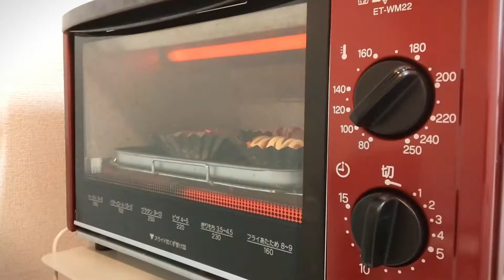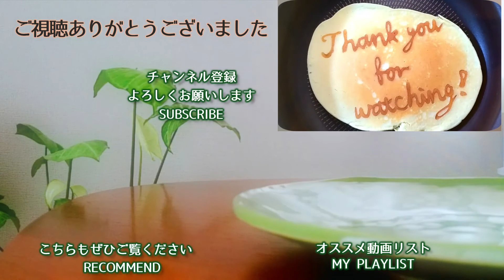【ホットケーキミックス】15分で出来る簡単ウィンナーロール【焼いても蒸してもおいしい】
ホットケーキミックスを使った簡単ウィンナーロール。
家にある材料で大満足の軽食・おやつになりますよ！
豆乳を入れて作ると冷めてもふわふわなのでお弁当にも◎
(調理時間目安：生地 約3分+加熱時間 約10分)

【動画・料理のポイント】
なるべく家から出たくない30代一人暮らし。
手抜き・簡単レシピで料理やお菓子作りを楽しむ、ゆるいおうち時間をお届けします。

今では使わなくなってしまったアルミカップ(お弁当を作っていた頃の余り)を有効活用すべく、
休日のブランチ用にウィンナーロールを作りました。

焼くとアメリカンドッグ風の味わいに、蒸し焼きにするとおかず系蒸しパン風になり、
どちらもとってもおいしいですよ◎

作ってからアルミカップをはずしてラップで包めば、冷凍保存もできて便利です。

【簡単ウィンナーロールの材料】 *深めのアルミカップ(深さ30mm程度)で6個
・卵 1個
・ピザ用ミックスチーズ 大さじ2～お好きなだけ
・豆乳or牛乳 大さじ2 (冷めたときのふわふわ感のため、あれば豆乳の方がオススメです)
・ホットケーキミックス  1/2袋 (約75g)
・ウィンナー 6本 (あらびきがオススメ)
・ケチャップ お好きなだけ
・マヨネーズ お好きなだけ

【お好みで追加トッピング材料】
・パセリ
・マスタード (粒マスタードも合います)

【焼き/蒸し時間目安】
・トースター(温度調節機能なし)：約8～10分 (予熱なしでOK、焦げやすいので要注意です)
・トースター(温度調節機能あり)：180℃で約10分 (予熱なしでOK)
・オーブン：180℃で約10～15分 (要予熱)
・蒸し焼き：強めの中火で約10分
*お持ちの調理器具によってかなり異なるので、竹串や爪楊枝を刺して焼き加減をチェックしてくださいね！

目次
00:00​ オープニング / Opening
00:10​ 生地作り / Making the dough
00:56 カップに入れる / Put the dough into the cups
01:59​ 焼く＆蒸し焼き / Baking & Steam-baking
02:33 焼き上がり / Finish baking
03:20​ できあがり！ / Ready!
03:44 切ってみる / Take a look inside
04:25​ ありがとうございました / Thank you for watching!

◆◇チャンネル主紹介◇◆
ご覧いただきありがとうございます！ひよりと申します。
より楽に、より楽しく生きることを目指す、フルタイム在宅勤務の30代会社員です。

東京からJターンをして地元近くの田舎の中では大きめの街で一人暮らし中。
20代から人生に迷走しまくって辿り着いた、なるべく頑張らない生活。
今頑張っている方や、毎日がしんどい方に、こんな適当に生きている奴がいるなら大丈夫だと
少しでも思っていただけたなら嬉しいです。

▼現在週1回＋不定期でまったり動画更新中です。

**この動画が気に入ってくださった方にオススメ

▼動画で使わせていただいたフリーBGM